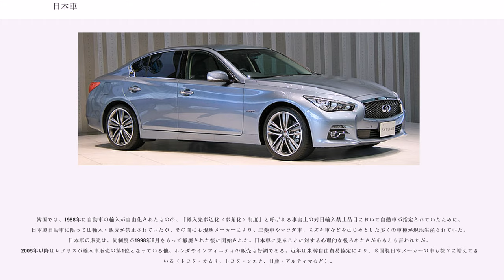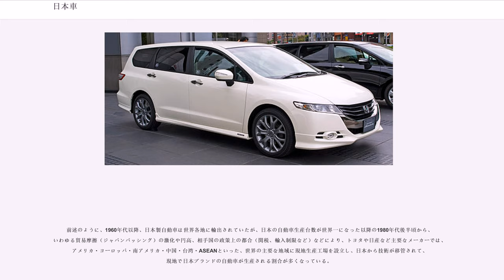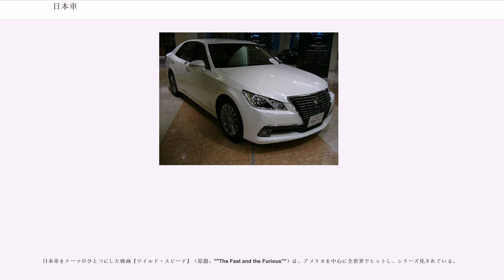日本車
日本車（にほんしゃ）とは、日本で生産される自動車（日本製自動車）、もしくは日本を本拠とするメーカーやブランドが販売する自動車（日本ブランド車）のことである。日本国内では、国産車とも呼ばれる。

日本車の特徴は高品質にある。新興市場14地域におけるイメージ調査では、質が良いと思う日本製品として日本車が挙げられている。信頼性・安全性等を考慮した米消費者団体の調査でも、推薦車種に日本車が挙げられることが多い。また、信頼性の高い車種・燃費のよい車種でも日本車がリードしている。アメリカの自動車耐久品質調査において、レクサスが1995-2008年まで14年連続でトップだった。米国環境保護庁の2009年燃費ガイドによれば、クラス別燃費ランキングのトップは40車中13車が日本車であった。

2008年、日本の年間自動車生産台数は1156万台で、世界第1位であった。

2008年、日本の主要自動車メーカーによる自動車生産台数は2298万2924台で、世界の自動車生産台数6956万1356の33.0%を占めている。

2013年、アメリカの高速道路安全保険協会による評価では、安全性で最高評価である「トップセーフティーピックプラス」の基準を満たした22車種のうち、16車種が日本メーカー車両であった。2014年、コンシューマー・レポートはブランド別の信頼度順位を発表し、レクサス、トヨタ、マツダ、ホンダの順に、日本勢がトップ4位まで独占した。

世界主要国の乗用車販売台数に占める、「日本ブランド車」のシェアは以下の通り。

ただこれらのように性能や品質では評価される一方でTopGearでは度々｢つまらないモノ｣扱いされたりしたように｢感性に訴えかける領域に関してはダメ｣と言う評価を受けることも間々あり、それは北米でのサイオンブランド設立の背景にも挙がっていた。

現在は日産自動車と三菱自動車がルノー、三菱ふそうがダイムラーの傘下に入っているほか、過去にはスバル・スズキがゼネラル・モーターズ、マツダがフォードの傘下であったことがある。

四輪車

二輪車

戦後における日本車の本格的な海外輸出は、1949年（昭和24年）12月1日の外国為替及び外国貿易管理法、および輸出貿易管理令を経て、さらに翌1950年（昭和25年）4月の自動車の統制価格の廃止をもって、原材料の調達、生産、販売、値付けに関する一切の規制が取り払われ、自由化がなされるまで待たねばならなかった。また、自動車業界側は、1949年4月に「自動車輸出振興会」を設立し、トヨタ社長の豊田喜一郎を会長に据え、輸出再開の準備を進めた。

民間輸出業者に続き、メーカーも海外輸出を再開したが、当初の輸出先は本土復帰前の沖縄、台湾、タイ、ブラジルが主であった。当初は、第二次大戦後の世界で普及途上であった一方、軍用車両生産によって日本での製造技術蓄積が進んでいたディーゼルエンジン搭載の大型トラック・バスが輸出の主力であった。

純粋な輸出による増産ではないが、1956年から始まった「U.S. Army Procurement Agency in Japan（APA）特需」も、生産技術の向上には好機となった。

より外貨の獲得に有利な対米輸出は、1957年のトヨタのクラウンとランドクルーザーから始まった。当時はまだ技術力が低かったため、クラウンはオーバーヒートや焼きつき、操縦安定性の欠如、灯火類の照度不足などで市場不適合の烙印を押され、改良の甲斐もなく早々と輸出中止を余儀なくされたため
、設立当初の米国トヨタ（現・）はランドクルーザーのみに命脈を繋ぐという危機的状況に追い込まれた

その後各メーカーは欧米の技術を徹底的に模範、研究することで次第に評価が高まっていった。

オイルショックや大気汚染問題が深刻化した1970年代に、ホンダによってCVCCが開発されるとその高い技術力や省燃費性に注目が集まるようになり、世界での評価は大きく高まった
今では燃費の良さや、工作精度の高さによる故障の少なさ、そして安価である事が評判となり、世界各国で高い人気を得るまでになっている。

国交のない北朝鮮や、フセイン政権時代のイラクにも、商社を通じて輸出（主にトヨタ・ハイラックスや、同メーカーハイエースなどピックアップや大人数が乗車可能なバン）されている。チャド政府軍対リビア軍・反政府軍によるチャド内戦や、イラン・イラク戦争の際は、両軍ともに日本製のトラックや4輪駆動車に銃砲類を搭載した簡易戦闘車「テクニカル」を大量投...